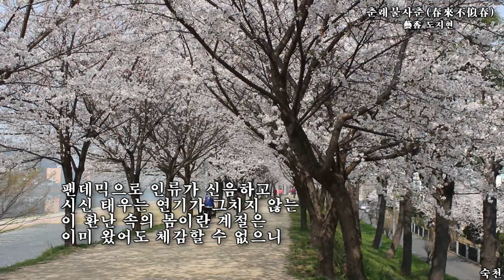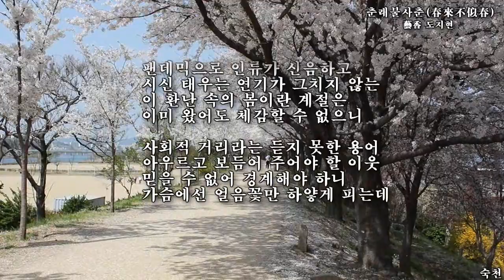춘래불사춘春來不似春